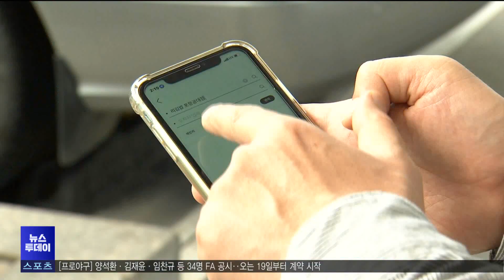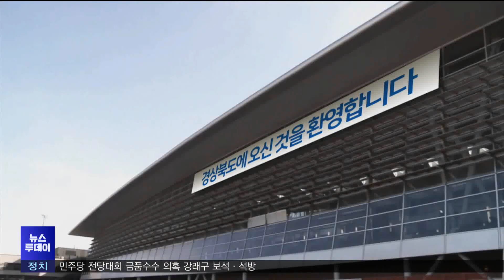의성 공항신도시는 '모빌리티 특화' 방점 (2023.11.16/뉴스투데이/포항MBC)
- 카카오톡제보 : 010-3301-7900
- 카카오톡ID : PHMBCJEBO